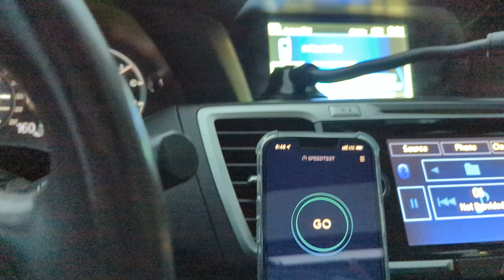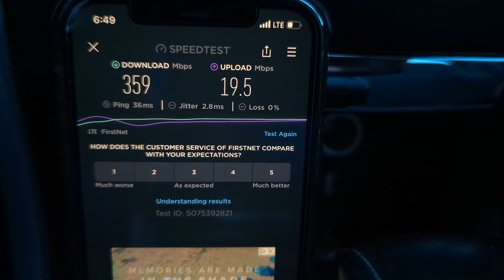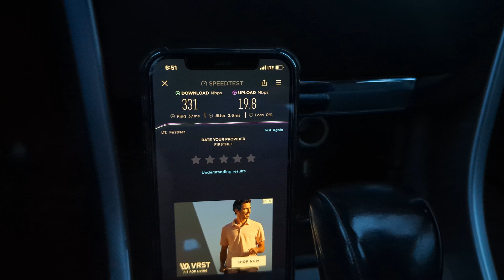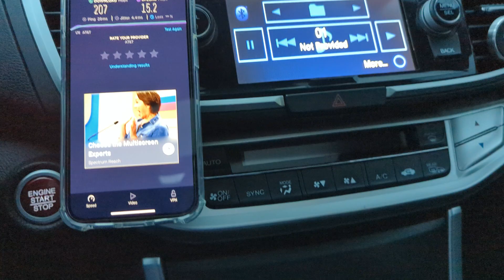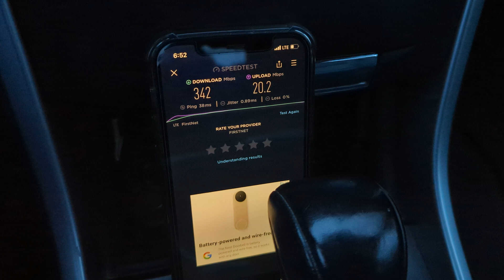AT&T Elite vs FirstNet on LTE